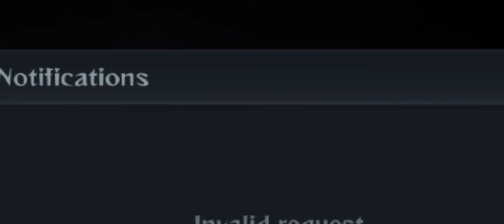[GHO]New event+Open box - Black Friday Event!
Summary/Tóm đoạn:
0:06 Unlimited_Costum_Event€back
1:00 Emote_bugXD
1:07 Open_box
1:31 Steve_Grandpa_Unlimited
2:27 Duffcoat_Dorothy_Unlimited
2:46 Summer_Festival_Charotte_Unlimited
2:57 Masuri_Elle_Unlimited
3:37 Purple_Ralph_Unlimited
4:11 Gothic_Ralph_Unlimited
4:20 total_all_Character_I_got

[VIETNAMESE]
Tóm tắt :
Sự kiện này giống như một sự kiện giảm giá vậy
Các bẹn có thể mua trong BlackFriday SHOP
Mở hộp thì mất khoảng 28 soul
Rất là rẻ lun
Sự kiện nhận skin vv đã trở lại gồm :
Researcher Eliot ; Maid Mari ; Jerome ; Subject X
Nhưng tiếc là hạn tới 6 tháng 12 khá là ngắn...
Để có chúng :
Subject X : Nhận từ hộp " X's poor first Aid kid" Trong craft   (chơi ep3 thường 2 hoặc 3 lần)
Jerome : Nhận từ hộp " Complete Test Device " cần 4 Researcher Tube(có thể nhận từ ep2 hard hoặc clan Shop)
Maid Marie : Nhận từ hộp " Maid's Je_____ box/Maid's Coffert*tên gọi cũ*
Researcher Eliot : nhận từ hộp "Incomplete test device" (chơi thắng ep2 thường 3 lần)
Đây là thời cơ giảm giá 【SALE】
HÃY MỞ HỘP NGAY VÀ LUÔN
VÀ LỜI KHUYÊN CỦA TUI LÀ HÃY ĐỂ DÀNH SOUL SAU KHI TIÊU CHO SỰ KIỆN TIẾP THEO NHÉ :3
「English」
Hello! THIS EVENT IS DISCOUNT!!!
SO OPEN BOX NOW UwU
All i tell in video so watch full uwu